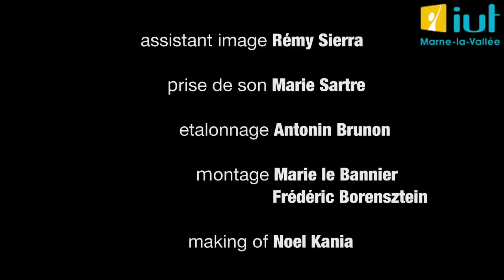Le bouquet - english subtitles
"Le bouquet" is a short film made by one of my audiovisual students
during a trip to New York this year. I hope you will like it as much
as I do.
The music is, of course, composed by Pascal Lengagne.